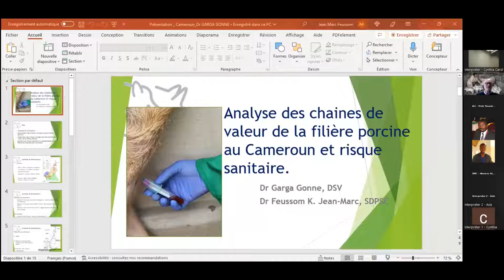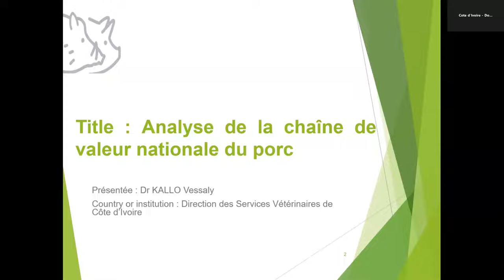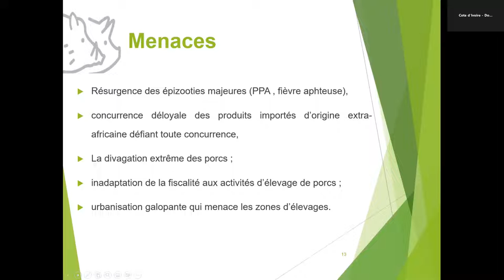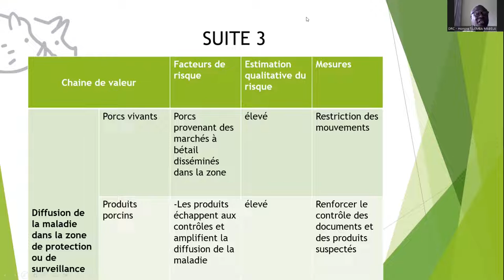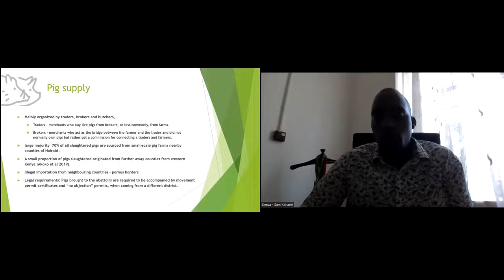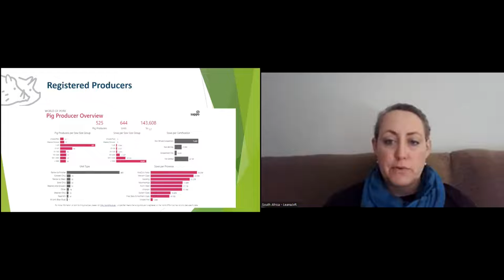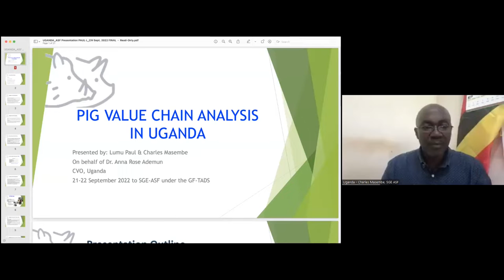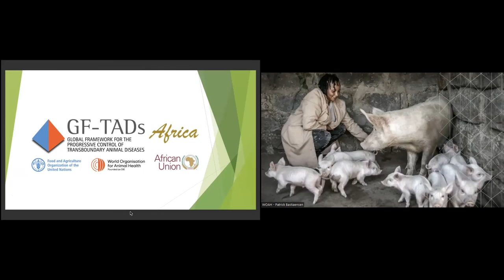Country presentations Cameroon, Côte d'Ivoire, Dem Rep. of Congo, Kenya, South Africa and Uganda.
GF-TADs for Africa
African Swine Fever (ASF) Standing Group of Experts (SGE) for Africa
Second meeting
21 – 22 September 2022
Online